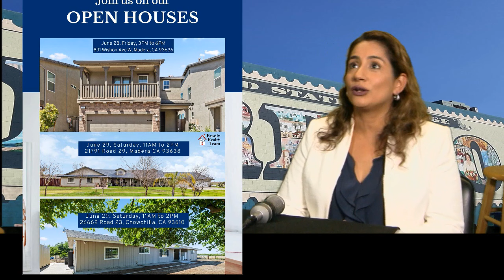"Selling Your Home? Get an Accurate Estimate Today!" || real estate .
Currently in a seller's market the homeowners are reaping the benefits of selling their best investment. Most homeowners are using the profits from their own home to move where it's best based on their needs. For example, empty nesters are thinking of downsizing or moving close to their loved ones. Newer generation couples are upgrading to a bigger home or moving closer to work. There's always a good reason why homeowners must sell and move on. If you're interested in obtaining an estimate on the value of your home message us.

If you want to buy or sell a house then you can visit this